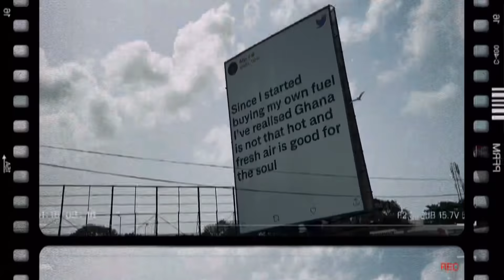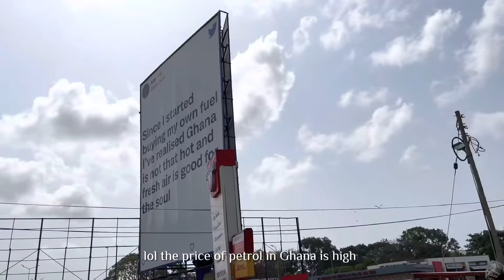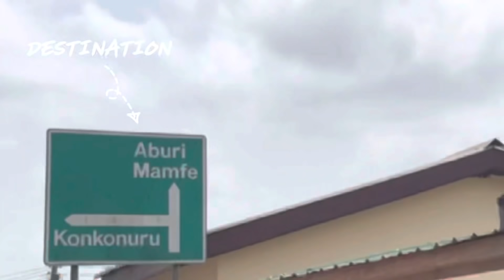Road Trip To Aburi Botanical Gardens (Accra Vlog)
This road trip to Aburi was so exciting to experience, film and edit. It was a couple hours on the road to and fro, be sure to let me know your favourite parts of the vlog!

MUSIC
- Olorun to da awon (rendition) by Ijeoma Ozichi
- The Cavemen (cover) by Ekene Anonyai

“The apostles said to the Lord, “Show us how to increase our faith.” The Lord answered, “If you had faith even as small as a mustard seed, you could say to this mulberry tree, ‘May you be uprooted and be planted in the sea,’ and it would obey you!” (Luke‬ ‭17:5-6‬)

Getting married soon?